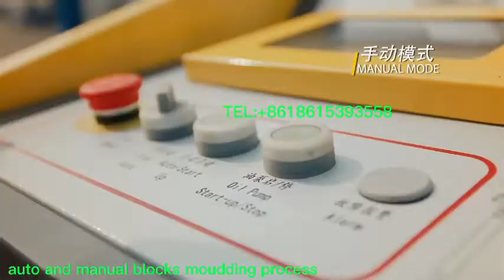QT4-15A automatic intelligent block machinery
Cathy